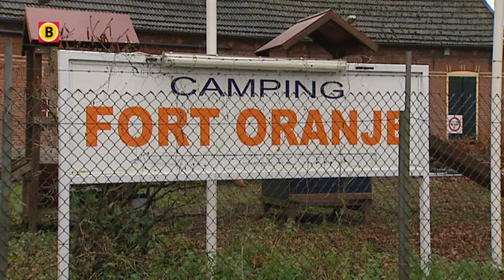Inval bij camping Fort Oranje in Rijsbergen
Op camping Fort Oranje in Rijsbergen zijn de gemeente en de politie dinsdagochtend in alle vroegte begonnen met een handhavingsactie. Twee mensen zijn tot dusver aangehouden. Er worden controles uitgevoerd om illegale bewoning en uitkeringsfraude op te sporen. Ook wordt gekeken naar overtredingen van de Milieuwet.